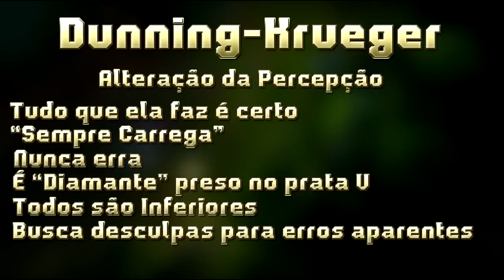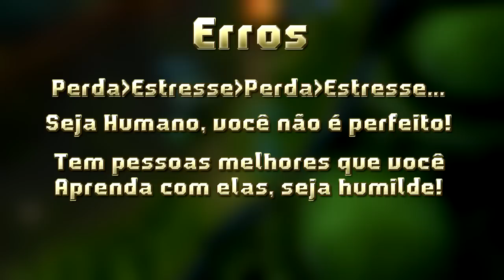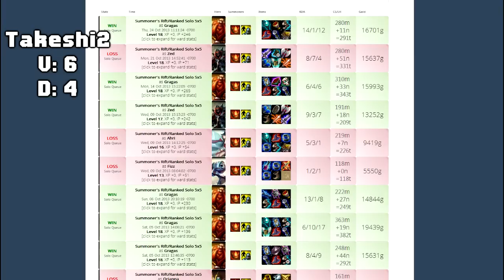Zaunslab #5 - Autoconsciência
Coisas que a gente aprende no curso de direção.